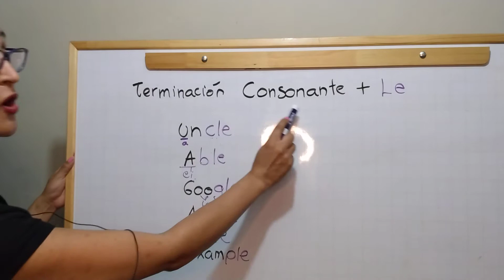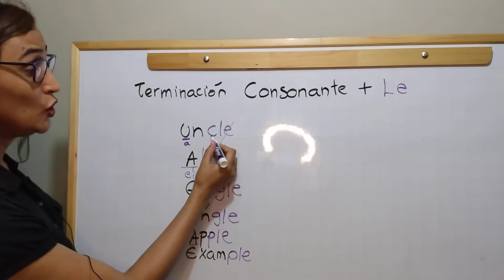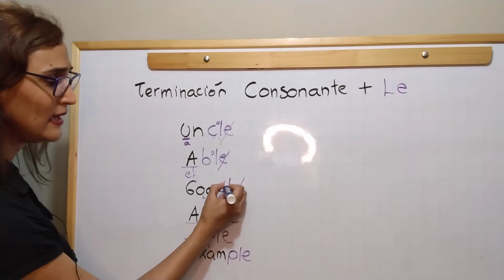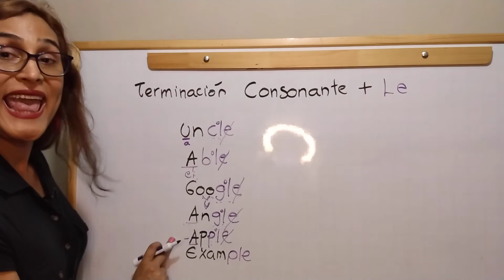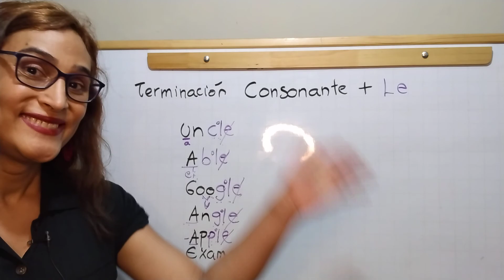Trucos Útiles Del Idioma Inglés (Parte V)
Trucos Útiles Del Idioma Inglés (Parte V), aprende este truco para pronunciar palabras terminadas en consonante + le (able, google, doodle, uncle, entre otras).

Además, te invito a que también observes dos de nuestros vídeos más recientes:

Porfa, apóyame con un "like" y cuéntame en los cuáles de estos errores has cometido.

Publicamos lección nueva los martes y jueves.

Además, puedes ampliar tu práctica del inglés a través de este blog